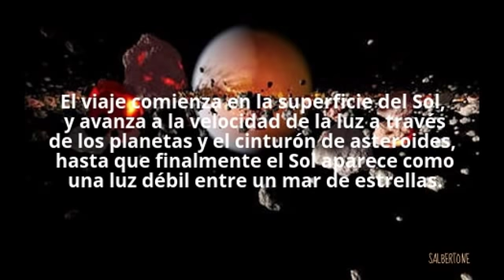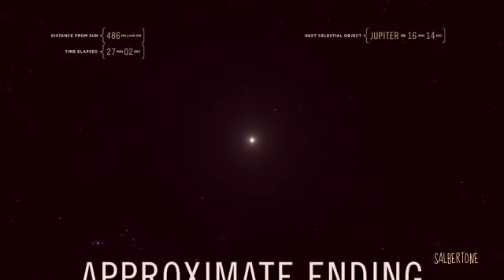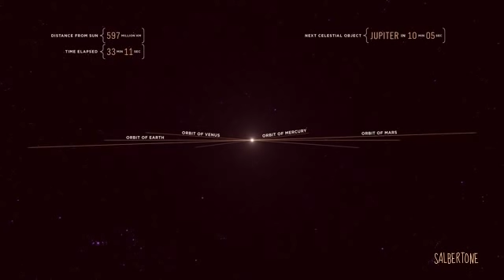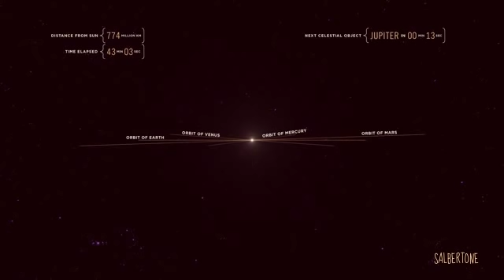Viaje a través del sistema solar a la velocidad de la luz...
Este vídeo de 45 minutos creado por Alphonse Swinehart nos ofrece una hipotética experiencia visual de viaje extraterrestre a través del sistema solar a la velocidad de la luz.